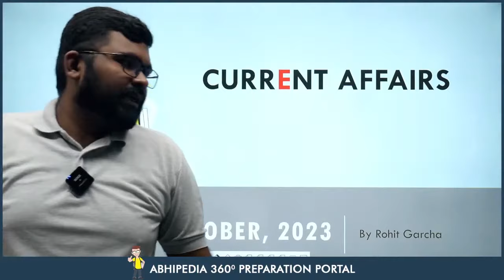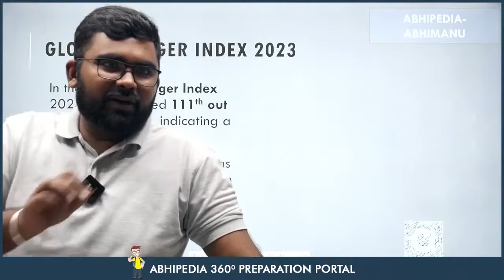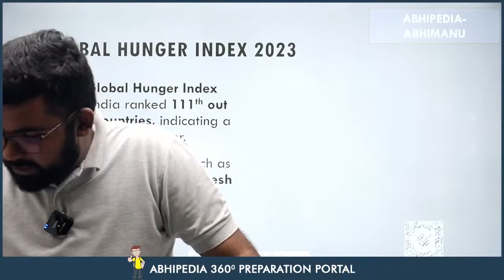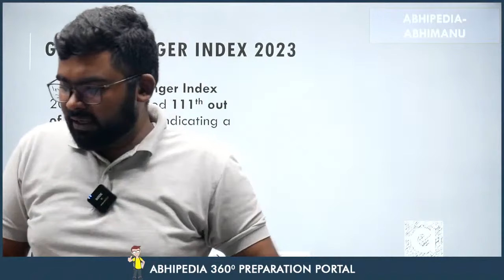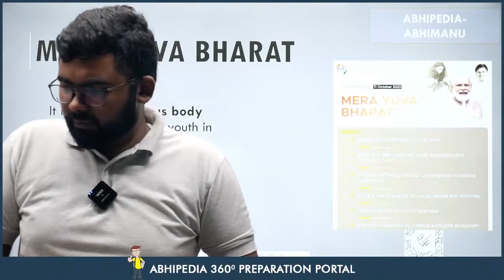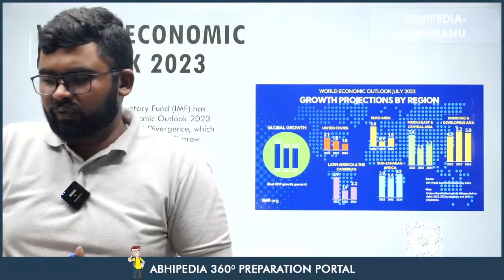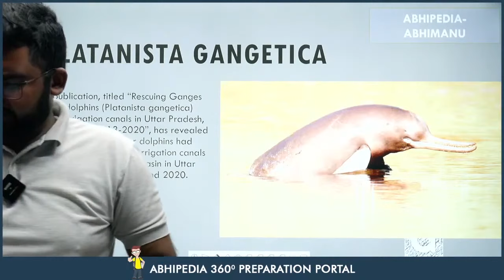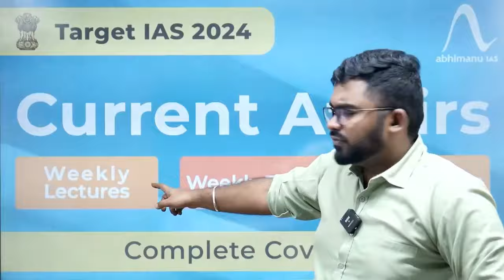Target UPSC 2024: Weekly Current Affairs by Rohit Garcha Sir | October Week 3rd | Part 1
Stay ahead in your UPSC 2024 preparation with the latest Weekly Current Affairs! Join Rohit Garcha Sir as he delves into the crucial events of September Week 2nd . Keep your knowledge up to date and ace the UPSC exam with expert insights. UPSC CurrentAffairs UPSC2024"

UPSC 2024,
UPSC Preparation,
UPSC Exam,
UPSC Insights,
UPSC Strategy,
Civil Services Exam,
Competitive Exams,
UPSC Aspirants,
Exam Strategies,
UPSC News,
UPSC Syllabus,